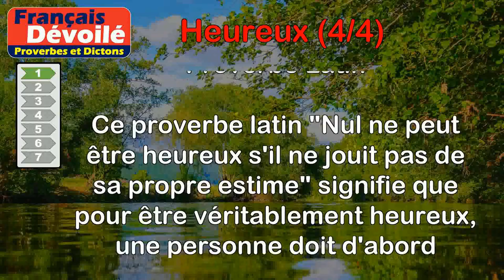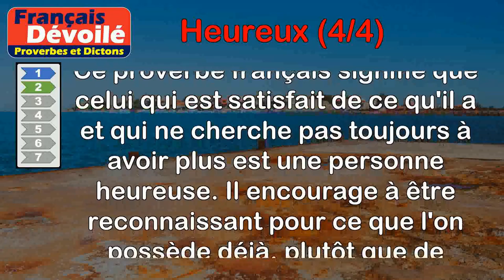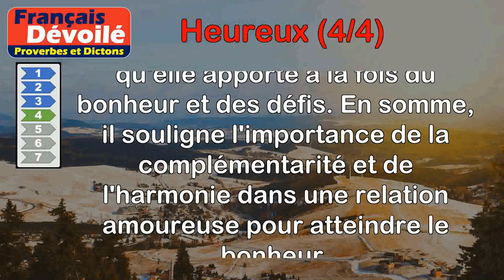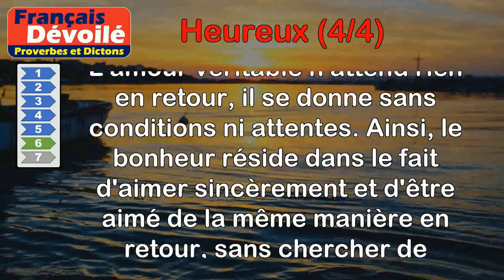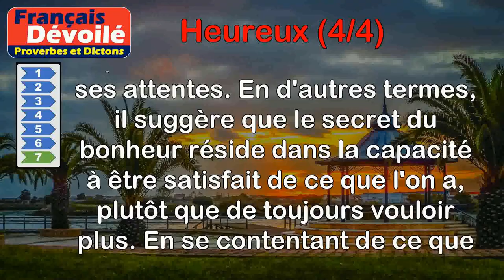Proverbes - Heureux (4 de 4)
00:00 Introduction
00:07 Proverbe Latin - Nul ne peut être heureux s'il ne jouit pas de sa propre estime.
00:50 Proverbe Français - Bienheureux est celui qui se contente de ce que Dieu lui a donné pour rente.
01:26 Proverbe Franc-comtois - Qui n'a rien et rien ne doit est plus heureux que le roi.
02:04 Proverbe Français - L'homme n'est heureux sans femme, quoi que souvent il la blâme.
02:44 Proverbe Français - Il n'est d'heureux que celui qui croit l'être.
03:28 Proverbe Français - Il faut, pour être heureux, être aimé quand on aime, et l'amour pour son prix ne veut que l'amour même.
04:09 Proverbe Français - L'art d'être heureux est l'art de borner ses désirs.